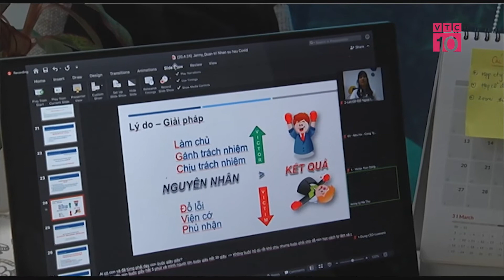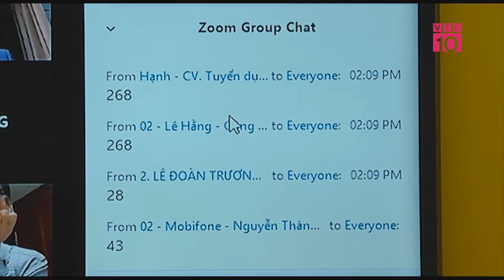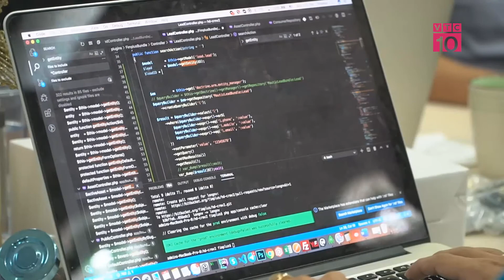Talkshow "QUẢN TRỊ NHÂN SỰ HẬU COVID-19" - LUXSHARE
60 nhà lãnh đạo & quản trị nhân sự tham gia
3 giờ đồng hồ được coaching trực tiếp bởi chuyên gia huấn luyện doanh nghiệp
Hàng trăm vấn đề về quản trị nhân sự thời Covid & Hậu Covid được tháo gỡ

Tham gia buổi talkshow QUẢN TRỊ NHÂN SỰ HẬU COVID-19, không chỉ doanh nghiệp nhỏ và vừa, các thương hiệu lớn như Mobifone, Circle K, Hyundai, Thu Cúc, Nagakawa cũng đã tìm thấy cho mình những giải pháp thúc đẩy đội ngũ, sẵn sàng tinh thần, lực lượng cho sự phục hồi trở lại sau đại dịch.
Xin chân thành cảm ơn các nhà lãnh đạo & quản trị nhân sự đã tham gia và góp phần tạo nên thành công của talkshow QUẢN TRỊ NHÂN SỰ HẬU COVID-19 do LUXEVENT tổ chức.

Dù chưa biết khi nào dịch bệnh Covid mới đi đến hồi kết, nhưng LUXEVENT tin rằng: Một sự chuẩn bị tốt để thích nghi trong mọi tình huống sẽ giúp chúng ta không bao giờ phải nói lời "endgame"!

CÔNG TY TỔ CHỨC SỰ KIỆN CHUYÊN NGHIỆP LUXEVENT - 10 NĂM KINH NGHIỆM
📍Office: Tòa Fomex, Số 02 ngõ 68 Lưu Hữu Phước, P. Mỹ Đình I, Q. Nam Từ Liêm, Hà Nội